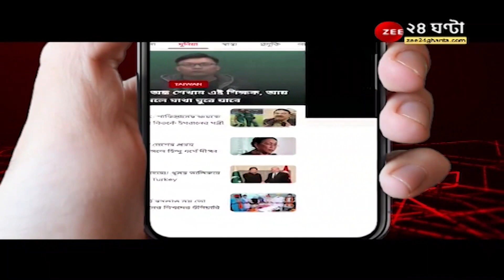Arjun Singh:"বিটি রোডে চা-সিঙ্গারা খেতে আমন্ত্রণ জানিয়েছেন মদন দা"-জি ২৪ ঘণ্টায় EXCLUSIVE অর্জুন সিং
Arjun Singh Exclusive: "বিটি রোডে চা আর সিঙ্গারা খেতে আমন্ত্রণ জানিয়েছেন মদন দা"- জি ২৪ ঘণ্টায় EXCLUSIVE অর্জুন সিং